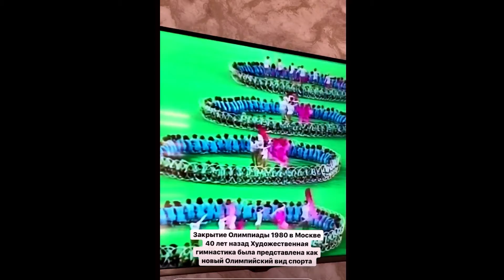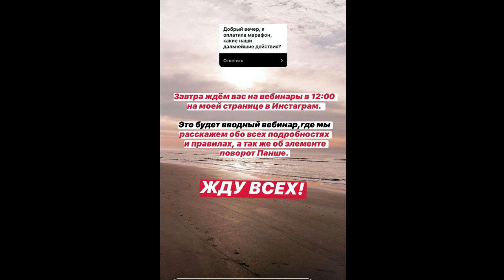Екатерина Пирожкова Сторис 2 Instagram @ekaterinapirozhkova rg 01 08 2020